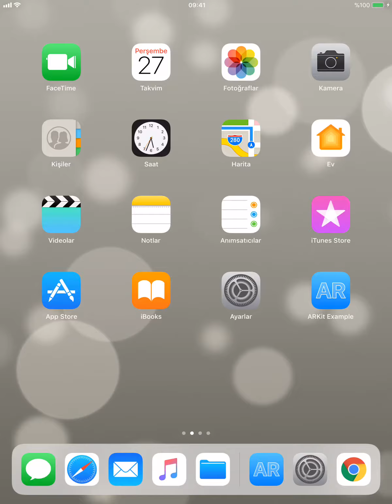ARKit Test 2